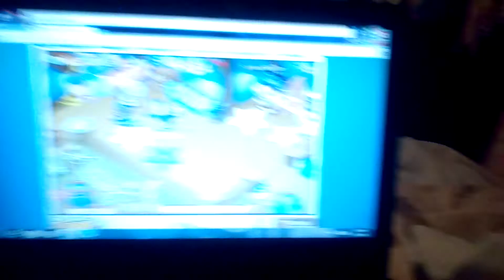Playing animal jam with my bff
Ok bellas name is cookiekoala168 and my name is bugcat906!!